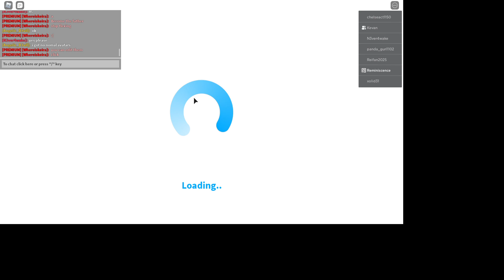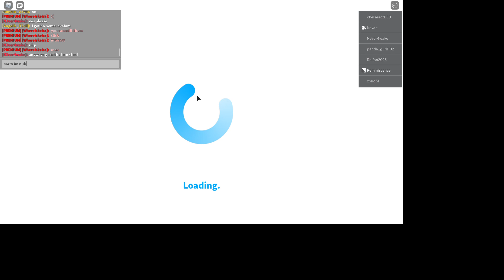Welcome to Bloxburg Shenanegans 3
Roblox 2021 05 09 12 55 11